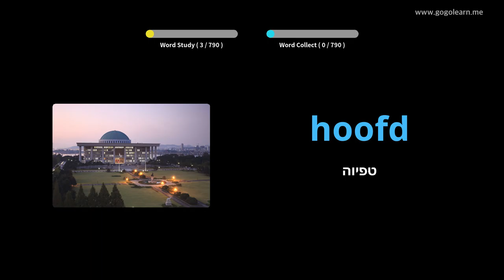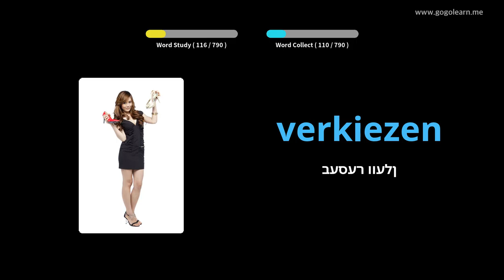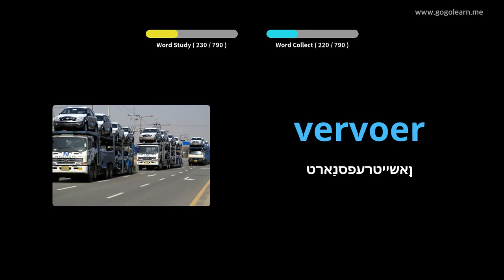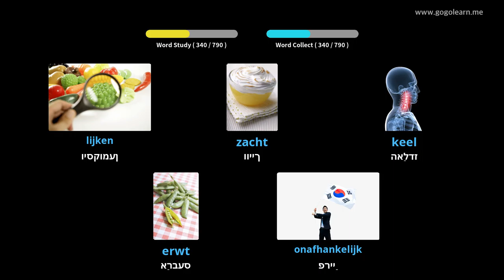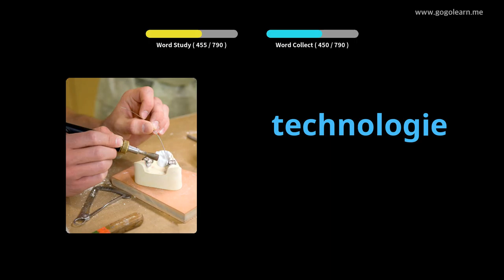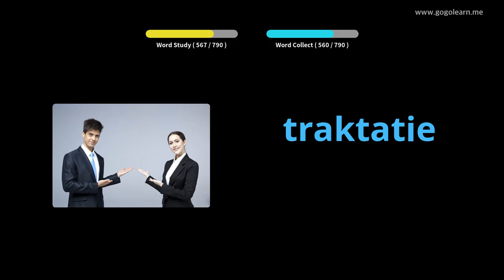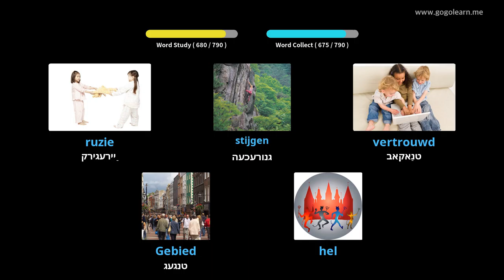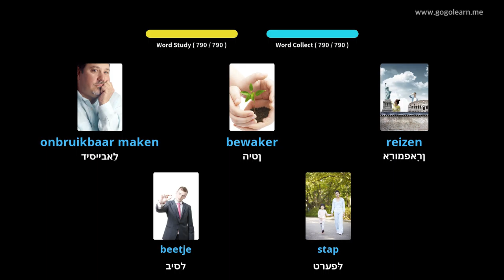האָלענדיש וואָקאַבולאַרי מיטל שולע | Golearn